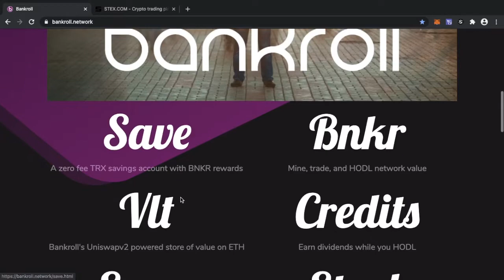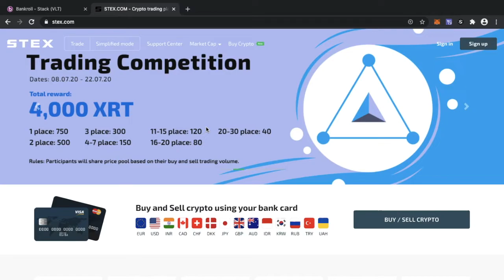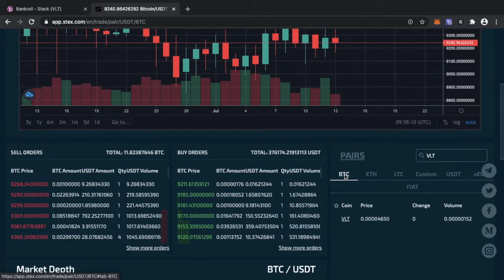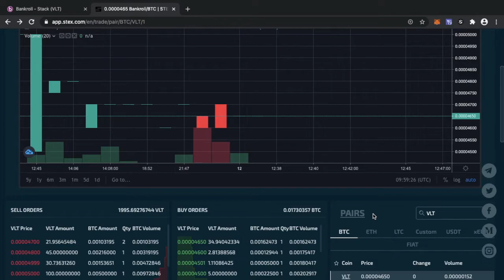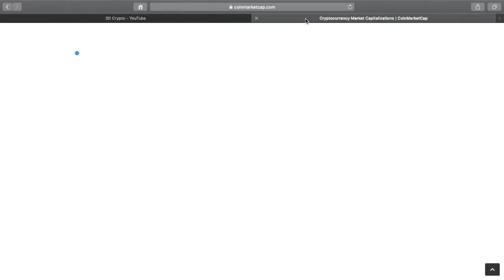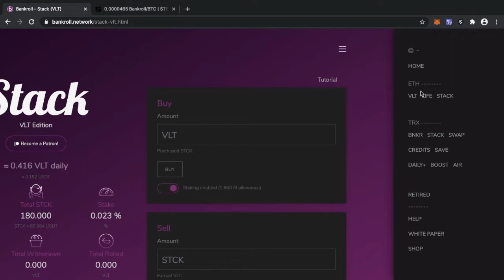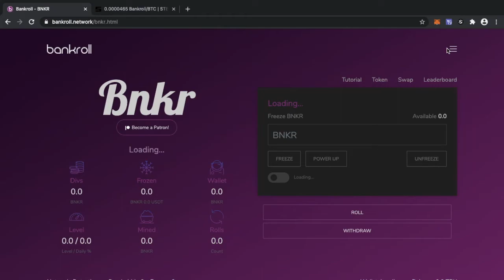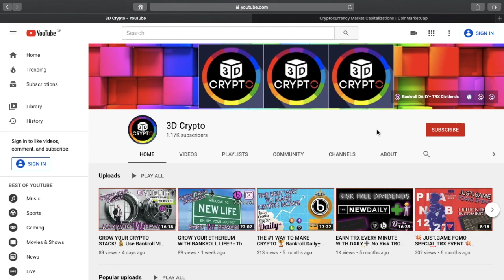UNLOCK VLT VALUE WITH STX!! 📊 Lock Vault Gains Into Bankroll Life - TURN ETH INTO VLT ON STEX 📈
BANKROLL LIFE IS HERE - Earn ETH Dividends Every MINUTE!!
The safest and highest APR for ETHEREUM on the planet!

Bankroll CREDITS v2 - Earn TRX and BNKR dividends while you HODL!!

BANKROLL DAILY+ - Start Earning Sustainable Returns On Your Investment TODAY!

JOIN Money Token Today! - Crypto Backed Loans
A Blockchain Based Financial Ecosystem

info3DCrypto

BTC - 1Gm5oGzUDHsoS4ZEDDfPSxmam3JmwcbNjj
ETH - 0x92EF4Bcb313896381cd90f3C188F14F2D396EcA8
TRX - TUeLzjjhBGdEgbj8AvFRptHFmV52RCCdAA
LTC - LhgwSmexkur5WCuSkuWeGhUpfDdmgHTw6L